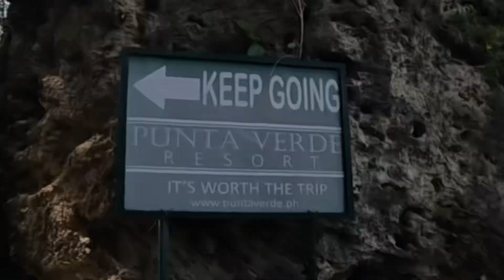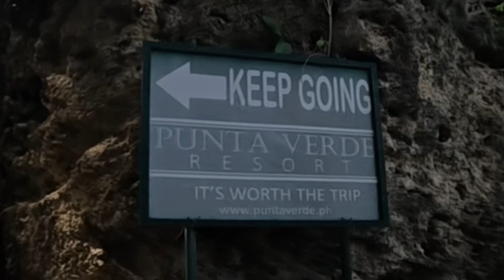The Beautiful Batangas | Lobo Batangas